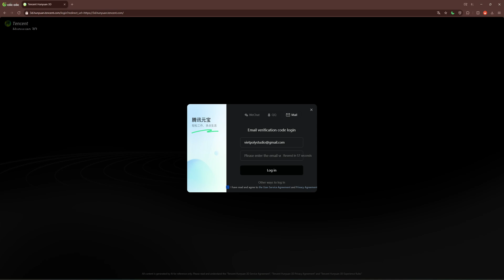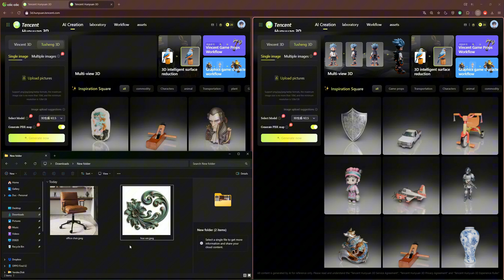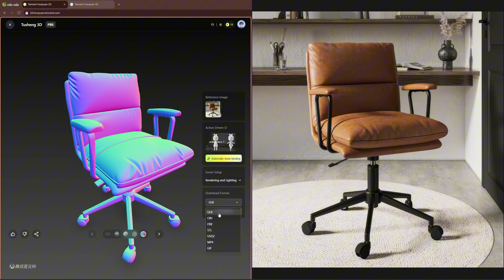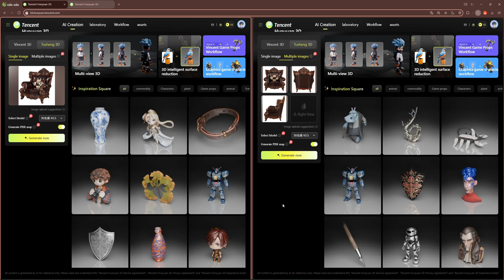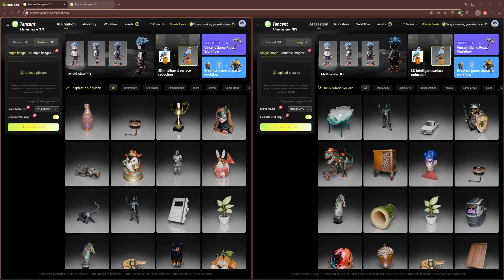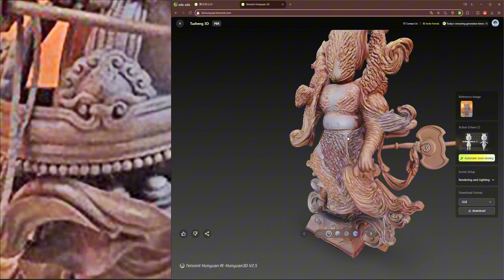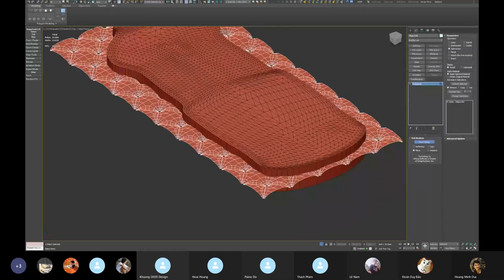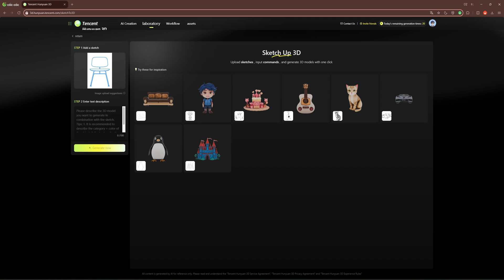The BEST AI 3D Model Generator Right Now – NO 3D Knowledge Needed!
In this video, you’ll discover how to create ultra-realistic 3D models with just a few clicks—no 3D knowledge required! This free AI tool from Tencent is revolutionizing the workflow for designers, artists, and architects.

⏱️ Video Breakdown:
0:00 Introduction
0:23 Account Registration
0:35 Interface and How to Use
1:16 Comparing AI 3D Model vs Real Image
4:04 Feature Comparison
5:40 Review & Tips
8:05 Our Course
8:42 Creating a 3D Model with Prompts
9:03 Other Features
10:51 Summary